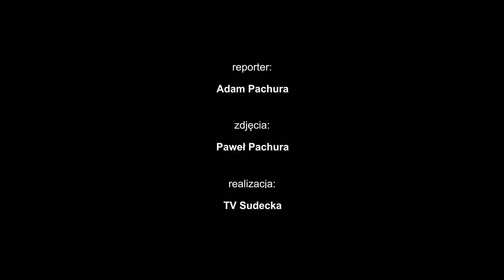SUBMISJA DREWNA SZCZEGÓLNEGO w RDLP we Wrocławiu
Regionalna Dyrekcja Lasów Państwowych we Wrocławiu przeprowadziła Submisję Drewna Szczególnego, która odbyła się 10 lutego 2017 r. w siedzibie Nadleśnictwa Świdnica.